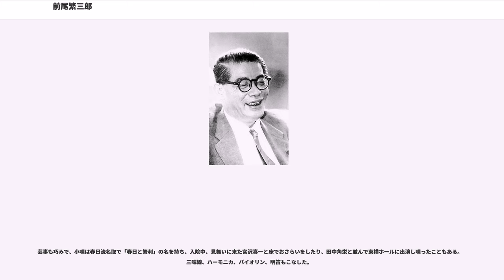前尾繁三郎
前尾 繁三郎（まえお しげさぶろう、1905年12月10日 - 1981年7月23日）は、日本の政治家、官僚。宏池会第二代会長。第58代衆議院議長。

1905年に京都府与謝郡宮津町（現・宮津市）に生まれた。京都府立宮津中学校を卒業後上京し、第一高等学校に進学する。一高では寮で朝食の時に、飯を7杯、味噌汁を12杯を平らげ、ドイツ語で胃を意味する「マーゲン」というあだ名を奉られた。一高時代の同期生に作家の高見順がいる。一高卒業後、東京帝国大学法学部に進学。

東大卒業後、大蔵省に入省する。大蔵省受験の時に口頭試問試験を控え室で待っていると、大蔵省の4つの局名（主計、主税、理財、銀行）が出るとアドバイスしてくれたのが福田赳夫であったが、前尾は肝心の局名を主計局と銀行局の2局しか答えられなかった。

入省の翌年、結核性肋膜炎に罹病し休職。1年間の休職期間が過ぎたため退職を余儀なくされたが、5年間療養生活に努めたあと、大蔵省に復職する。同じ頃、四期先輩でのちに内閣総理大臣となった池田勇人も落葉性天疱瘡という大病のため休職、退職していたのが復職している。

復職後、前尾は和歌山税務署長に、池田は大阪玉造税務署長となって赴任した。前尾と池田は性格は正反対であったが、互いに大病で倒れ出遅れ、大の酒好きということで肝胆相照らす間柄になった。和歌山税務署長の後、名古屋税務監査局、大阪税務監査局、東京税務監査局直接税部長を務めた後、インドネシアに左遷され、1945年池田勇人主税局長の下で主税局第一課長。1947年に池田が大蔵次官に就任すると、後任の主税局長に就任する。しかし、GHQと徴税方法をめぐり対立し大阪の造幣局長に左遷される。インドネシア出向中に知り合った宮澤喜一は、GHQと前尾の処遇を巡り交渉するが事態は変化せず、前尾に詫びるが前尾は気にする様子もなく局長室で好きな読書三昧の生活を送る。

1949年には第24回衆議院議員総選挙に京都2区（当時）から吉田茂の民主自由党公認で立候補した。前尾はヌーボーとした風貌から「暗闇の牛」のあだ名がついたが、由来の一説にこの選挙の時に宣伝車のトラックに七輪を持ち込んで熱燗をやりながら選挙運動をし、ある夜暗い夜道に牛が出てきて酔っぱらった前尾は、牛に頭を下げたというのがある。

その他、前尾は演説でもっぱら「政界浄化」や「行政整理」を訴えたり、財政の数字を並べたりときまじめで学者肌で大衆受けするものでは無く、周囲は「明日の大蔵大臣」などと前尾を宣伝するのに、本人は夜の会合で、酒を注ぐのも嫌がったり、胸に花をつけるのも恥ずかしがったくらいであった。しかし、誠実な人柄と、運動員が手弁当で行った選挙運動や大蔵省の最終ポストがお金を作る造幣局長であったことから3位当選を果たし、以後、当選12回を数えた（当選同期に橋本龍伍・岡崎勝男・麻生太賀吉・小渕光平・西村英一・橋本登美三郎・福永健司・塚原俊郎・藤枝泉介・木村俊夫・稲葉修・河本敏夫・森山欽司・床次徳二・有田喜一など）。

前尾は「吉田学校」の一員として衆議院地方行政委員長や外務委員長を経て、1957年の第1次岸改造内閣で通商産業大臣として入閣。1960年に池田内閣が成立すると女房役として自由民主党幹事長に就任した。幹事長として渾身の力を振るい池田内閣を支え、所得倍増計画の推進と池田のブレーン作りに大いに力があった。

また、軍人恩給、農地補償の成立、破壊活動防止法（破防法）の廃案決定や、国民協会による自民党への政治献金一本化、党財務委員会の設置による政治資金の透明性を模索した。1963年の衆議院解散の際、池田が冒頭解散を目論んだことに対しては、野党の代表質問が全部終わらないうちに解散するのは、議会政治の筋が通らないと、思いとどまらせたことは前尾の筋を通す硬骨ぶりとして伝えられている。池田は喉頭癌が理由で1964年11月に内閣総辞職し、1965年8月に死去した。

池田の後、前尾は宏池会を引き継ぎ会長となった。前尾は派閥を政策集団として認識していた次のエピソードがある。政治資金を無心に来た陣笠議員に「金が沸く本」として貴重な蔵書を渡したところ、陣笠議員はその本に札束が入っているだろうと頁をめくるがいっこうに見つからない。前尾はその本の内容を理解すれば人格も磨かれ自然と政治資金が集まってくると説い...